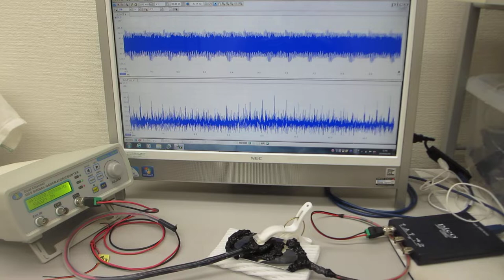Experiment of propagation characteristics of ultrasonic probe 超音波プローブの伝搬特性実験